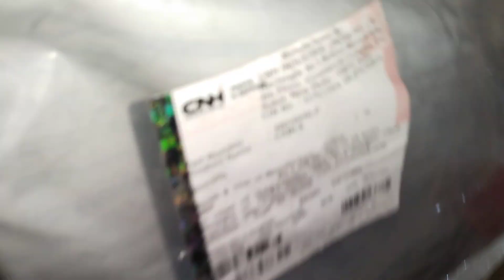FORD रिपेयरिंग /फार्मट्रेक इंजन/ New Holland ट्रैक्टर फिटिंग total modify 9991199714 workshop